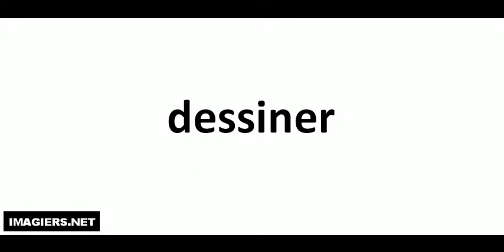Aprende a Pronunciar el Francés = dessiner